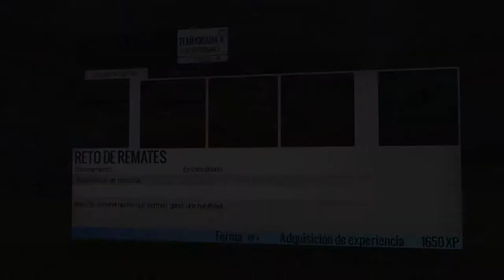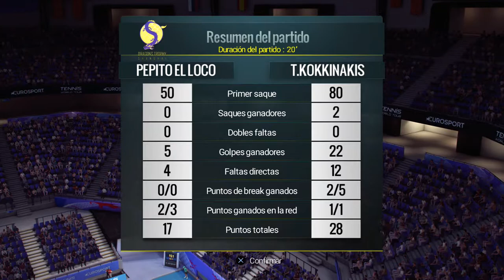🎾TWT Carrera #6 Me enfrento a Federer!😵¡INSUFRIBLE!😖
-Cpu: Intel i7-6700K 4.0Ghz
-Disipador: Enermax Liqmax II 240
-Placa Base: MSI H270 Gaming Pro Carbon
-Ram: Kingston HyperX Fury DDR4 2133 PC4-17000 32GB 4x8GB CL15
-Fuente: Tacens Valeo V 800W 80Plus Silver
-Torre: Nox Hummer ZS Negra
-SO: Windows 10 Pro 64
SSD: Samsung 850 Evo SSD Series 250GB SATA3

-Gráfica: MSI GeForce GTX 1050 Ti AERO ITX OC 4GB GDDR5
-Cpu: pentium g4560
-Placa Base: MSI H110M Pro VH Socket 1151
-Torre + Fuente: TooQ TQC-3005U3 + Fuente de Alimentacion 500W
SSD: Toshiba OCZ TR200 240GB SATA3

OTROS DATOS

➜Skype: "DonPjC"
➜Ps3 y Ps4: "Pj17103"
➜Steam: DonPjC